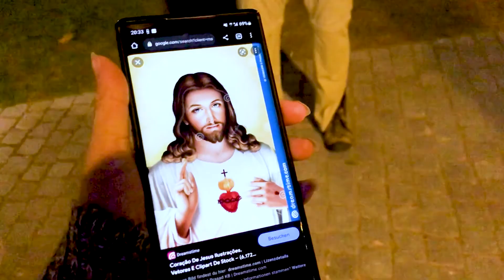Les pieds en Europe - Ep.63: Océan gris, amitiés et nuages colorés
Petit tour à la plage sans soleil, un magnifique coucher de soleil, de la musique portugaise, et des pâtisseries à minuit.